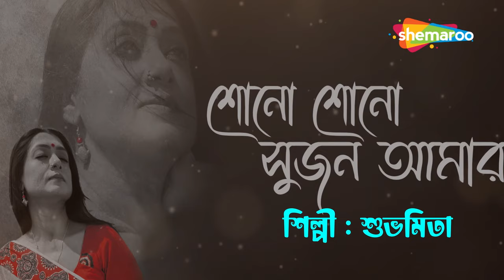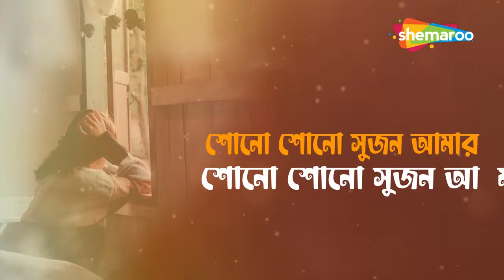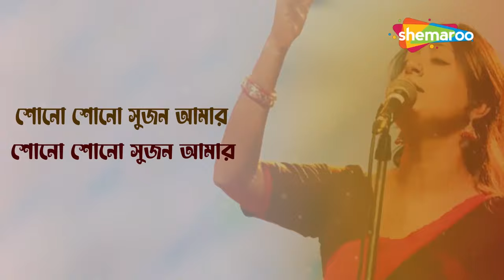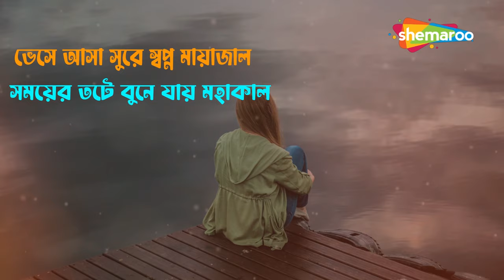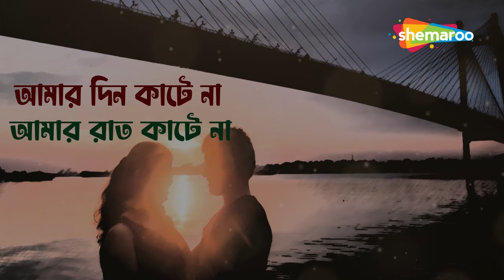Shono Shono Sujan Amar - Lyrical | শোনো শোনো সুজন আমার | Best Of Subhamita Bengali Songs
Presenting New Lyrical Audio Song Of New Bengali Adhunik Gaan Shono Shono Sujan Amar from the album Brishti Paye Paye Sung by Subhamita.

Song: Shono Shono Sujan Amar
Singer: Subhamita
Album: Brishti Paye Paye
Lyrics: Biswarup Ghosh Dastidar